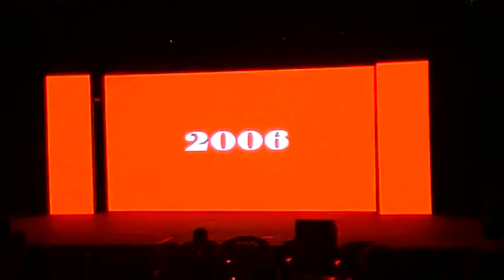שדמות חגיגות ה 75 חזרה גנרלית 040614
להלן רשימה חלקית של המשתתפים:
צלם: ניב שורץ